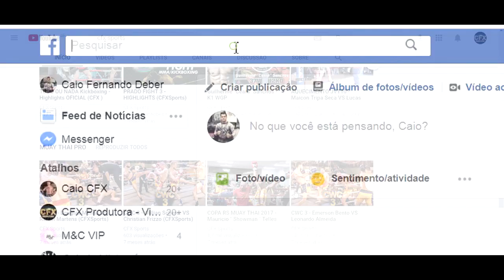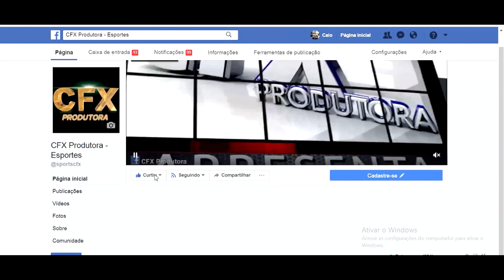Tudo ou Nada Kickboxing - Douglas Mena VS Douglas Ribeiro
CFX Produtora : 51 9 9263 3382 (whatsapp)